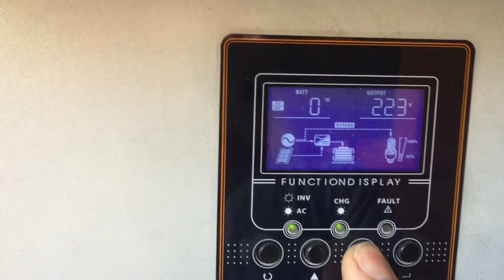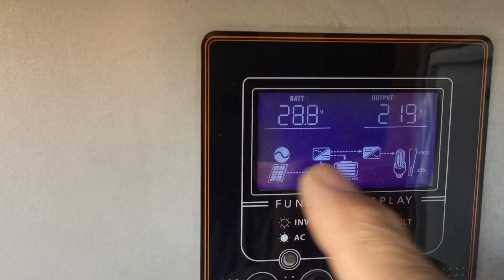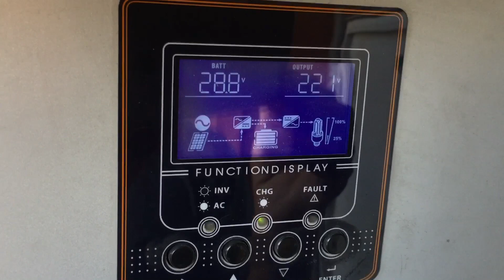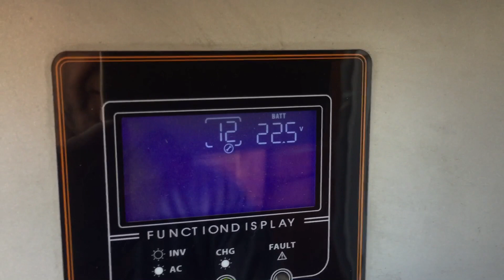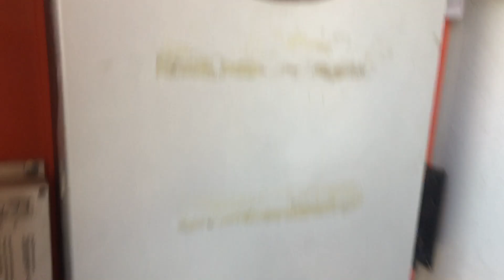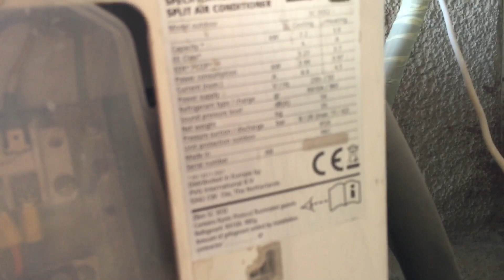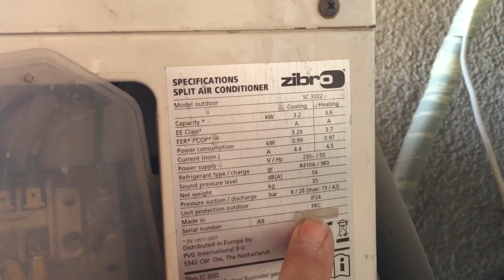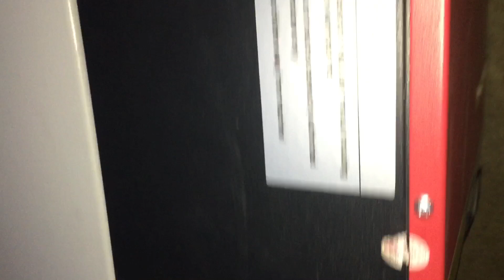برمجية صغيرة تحمي البطاريات وتقلل من فاتورة الكهرباء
هناك امور يجب معرفتها من اجل حماية البطاريات وكذلك تقليل استهلاك الكهرباء من الشبكة الحكومية او التيار البلدي وهذه البرمجية البسيطة يمكن تعديلها حسب استخدامك للطاقة واستمرارية التيار الوطني او البلدي لديك